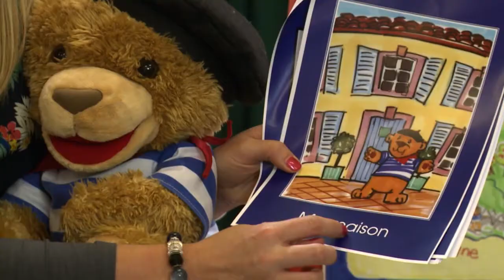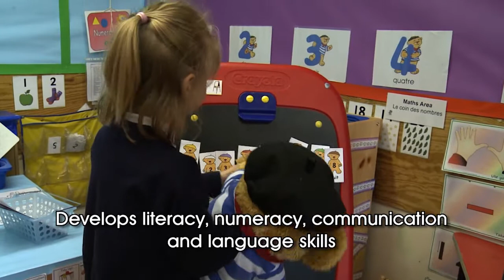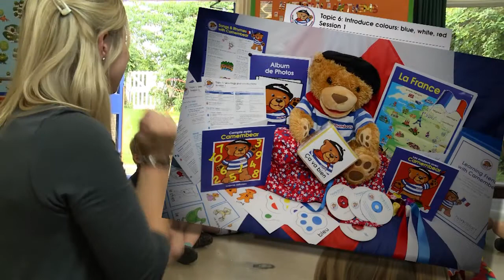Bring French to life with Camembear!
Headstart Languages schools promotional video with testimonials from teachers.

Freelance camera operator | Video editing | Aerial video & photography